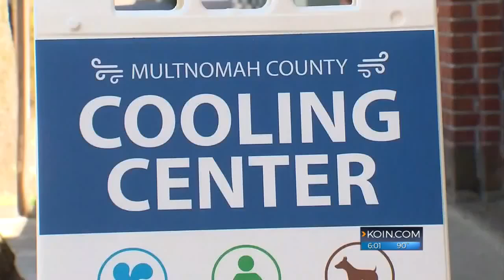Labor Day weekend: Flirting with heat records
A lengthy stretch of 90+ degree days is in store for the Portland metro area this week.